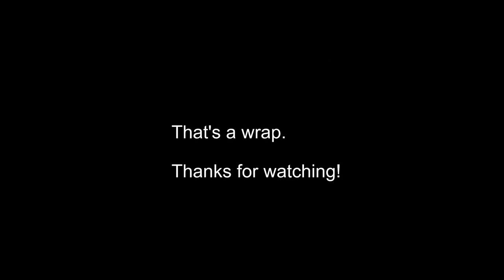Tarps off on the Trail!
Heading to some hill climbs for the day, buddy has his shirt off getting stuck on the trail and I found another big tree! This time I got the footage.